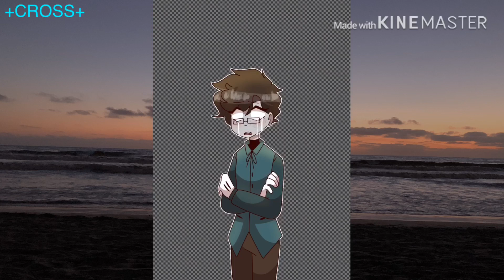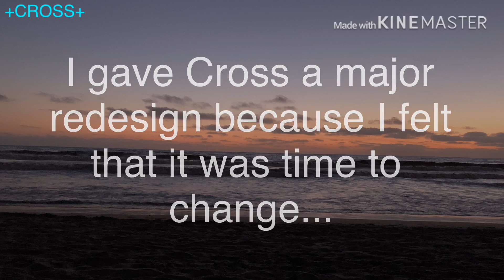OC major redesign speedpaint (Cross’ story/info in desc)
Hello! I’m very sorry for being dead for a while, I have been busy. Though, during this time... I have redesigned Cross to fit her backstory better. Here’s some info on her:
Name: Cross Outland
“Title”: Russian Reaper
Status: Wanted “criminal”
Soul: Patience
Warning: Do not stare at her eyes...
Through her years of life, Cross has always been an observer. Her observations have led her to get into many situations involving crime. However, one crime will stick with her and haunt her forever. The crime that got her the title “The Russian Reaper”. She hates bringing up what she has done in the past and will do anything to prevent people from knowing. Be careful what you say to the reaper of souls... =)

Anyways, I hope you liked the video! Again I apologize for being dead TwT Have a swell day!

Cross (c)me